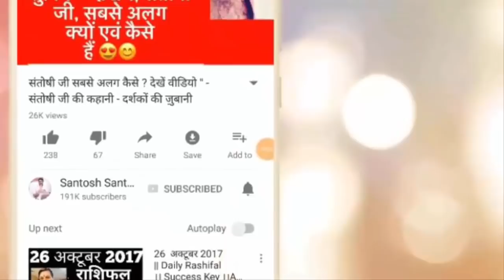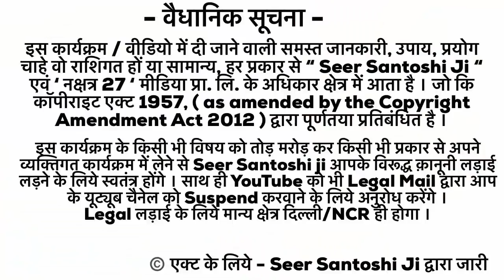17 June 2018 | डिप्रेशन से बाहर निकालने वाला ब्रह्मास्त्र | Daily Rashifal | Success Key